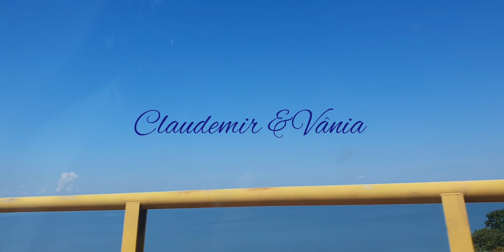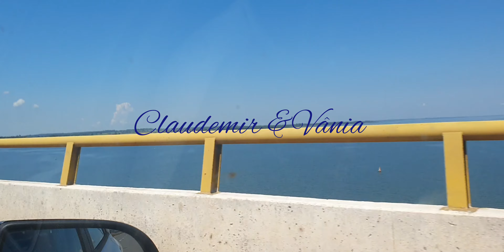Conhecendo Aparecida do tabuado MS.